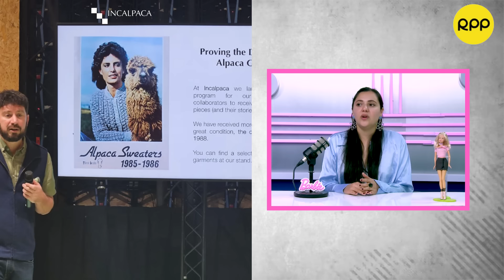"Barbie, la película": ¿cómo fue la premier en Lima y qué nos pareció la ficción? MuchaModa 👠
Participamos de la premier de "Barbie, la película" en Lima y entrevistamos a diseñadores, influencers de moda y más personalidades sobre sus expectativas y su nexo con la muñeca rubia más popular. Además, comentamos qué nos pareció la cinta de Greta Gerwig.

Conducción: Andrea Cáceres
Edición: Diego Meza